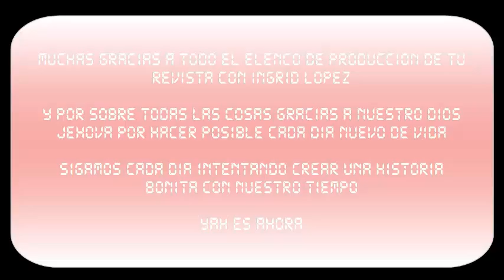Casique - Tu Revista con Ingrid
Entrevista República Dominicana Canal del Sol